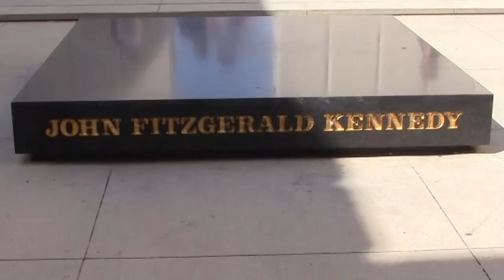USA - Dallas (subtitles POL, ENG, GER, SPA)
Dallas leży w stanie Teksas. W 1963 roku w Dallas zginął w zamachu prezydent Stanów Zjednoczonych John F. Kennedy.